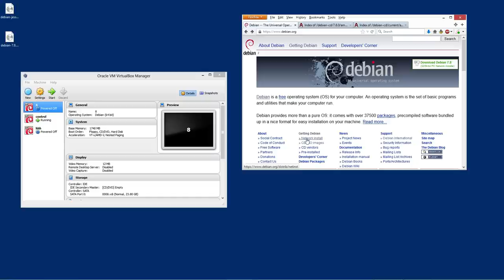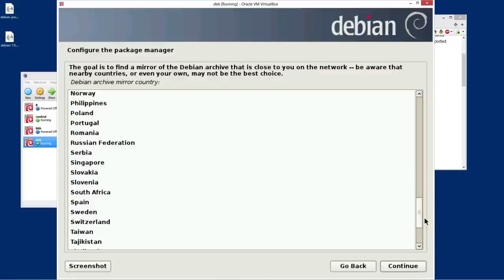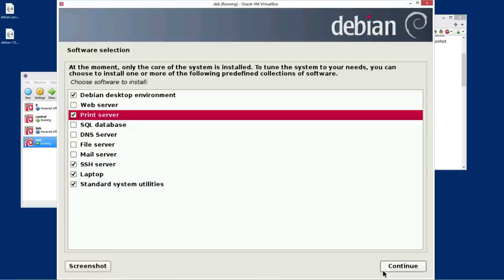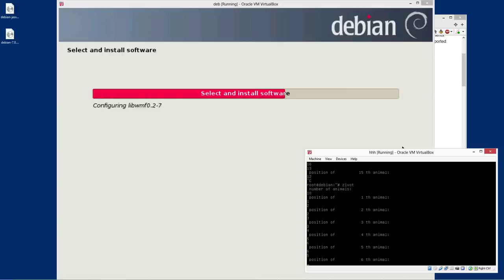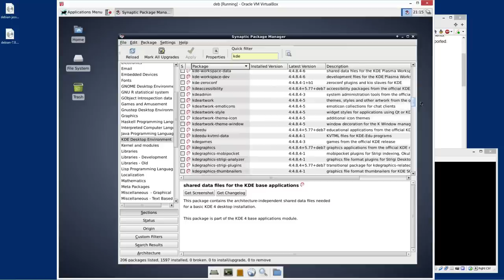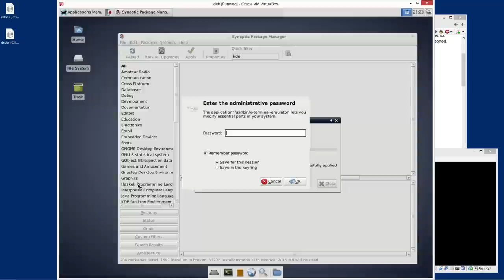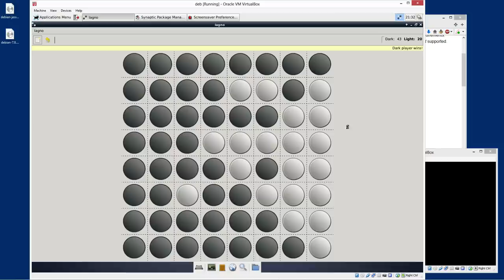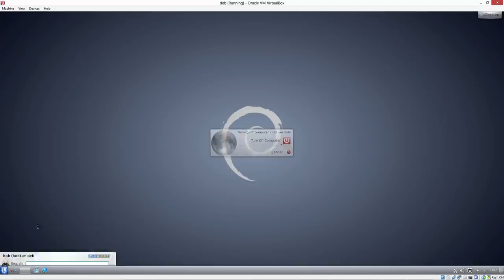Installing Debian 7.8.0 on Virtualbox via netinst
Also poking at XFCE and KDE. Video is oriented more towards people that have little Linux or virtualization exposure. The first half of the video, covering the install is almost exactly 30 minutes long. Slower internet connections will extend that time somewhat.

Also, gnome-terminal works just fine in Gnome, I'm guessing some service it is dependent on it doesn't start automatically.

Though my laptop suggests that 3D acceleration is working (direct rendering indicated by glxinfo), the performance is basically crap. After enabling 3D support in the VM's settings, Gnome loads into its normal fancy state. What was seen here was the Gnome "classic" interface.

Intel HD4000 video device probably related. Forgive the iffy microphone quality, it's a laptop's internal mic. It sounds like I'm beating the tar out of my keyboard, but I'm actually typing quite normally :L